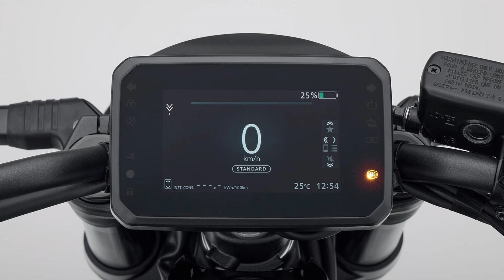Honda's new Motorcycle is ELECTRIC - Is the "WN7" the future or D.O.A.?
Honda is pleased to announce details of its first full-sized electric motorcycle, the original incarnation of which was shown at EICMA in 2024 as the EV FUN Concept. The mass production model will be sold under the name Honda WN7 – the ‘W’ taking its inspiration from the development concept of ‘Be the Wind’, the ‘N’ standing for ‘Naked’ and the 7 being a reference to the power class.

The Honda WN7 retains the slim, futuristic design of the EV FUN Concept and will offer more than 130km of range from its fixed lithium-ion battery and flexible options to take the stress out of charging. The Honda WN7 is compatible with automotive-grade CCS2 compatible rapid charging, meaning a 20-80% ‘top up’ charge is possible in just 30 minutes, with a 6kVA ‘wall box’ home charger completing a full 0-100% charge in under 3 hours*.

The Honda WN7 is set to offer highly engaging performance, thanks to a svelte kerb weight of just 217kg and a powertrain - based around an 18kW water-cooled motor - that delivers an output level similar to that of a 600cc internal combustion engine (ICE) motorcycle, but with 100Nm torque - more comparable to a 1000cc ICE. Honda is also making available an 11kW A1 licence version, broadening access to battery-powered motorcycling.

The Honda WN7 has been developed to offer the new sensations of quiet, smooth, vibration- and emission-free riding – giving riders an emotional experience very different to ICE motorcycles. At the same time, Honda’s 75-plus year history of motorcycle development, which saw it reach the milestone of 500 million units in May this year, means that unrivalled levels of experience and expertise have been poured into the Honda WN7 to ensure that the classic Honda qualities of balance, stability and sheer enjoyment are fully in evidence.

Full technical and specification details of the Honda WN7 will be made available at EICMA 2025, but highlights include a five-inch TFT screen with RoadSync connectivity and exclusive EV menus, plus LED lighting front and rear.

Customers interested in the WN7 are cordially invited to visit the Honda website, via which they will be introduced to their local dealer to place a pre-order. All customers placing a pre-order, before November 4th, will receive a complimentary seat bag***.

👣Like my daily drivers?